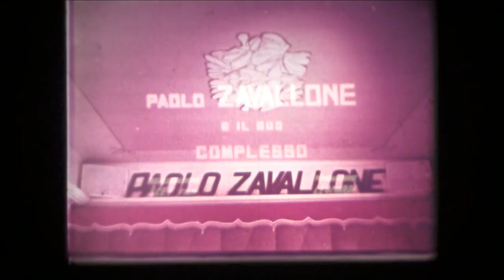Paolo Zavallone e il suo complesso in "La donna dei sogni" di Zavallone e Valleroni.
Paolo Zavallone e il suo complesso in "La donna dei sogni" di Zavallone e Valleroni. Estratto da una vecchia pellicola 16 mm "colore"  16 mm con perforazioni disastrate e spezzata in vari punti. Per motivi che ignoro il positivo è stato stampato con i lati invertiti e risulta completamente fuori sincrono. Alla fine il risultato è questo.